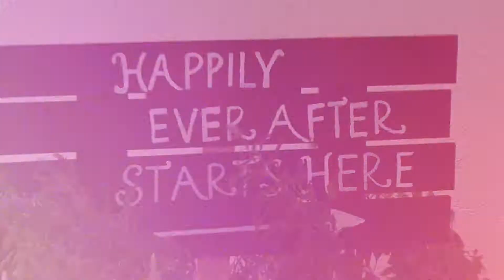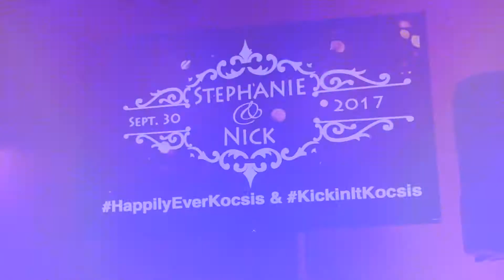Steph + Nick Highlight